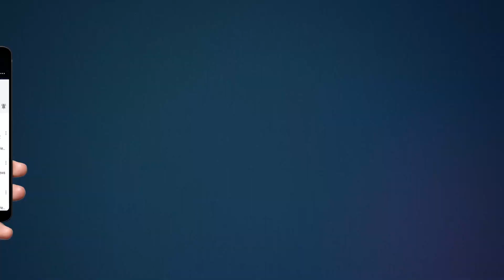Breaking News | हापुड़ के थाना देहात क्षेत्र के भीमनगर में सड़के जलभराव से भरी